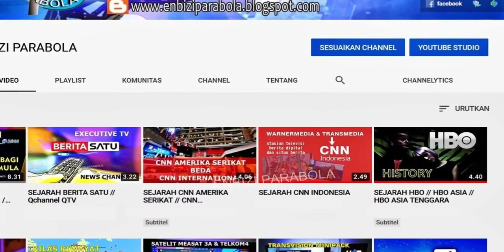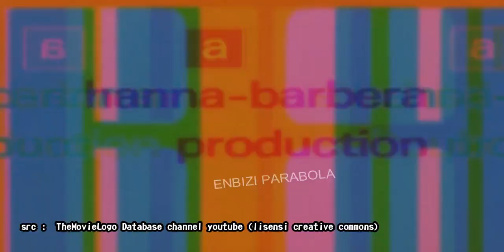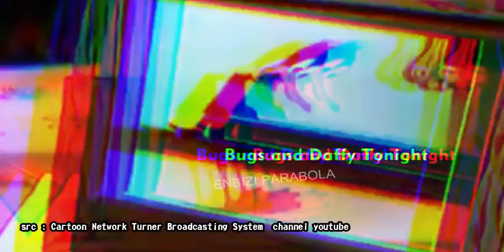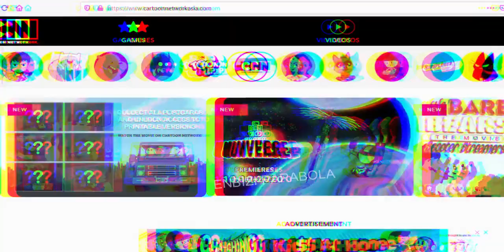SEJARAH CARTOON NETWORK (CN) - HINGGA CN ASIA / ASIA TENGGARA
Cartoon Network adalah sebuah saluran televisi berbayar yang konten utamanya berupa serial cartoon animasi..baik itu kartun klasik, superhero, dan lainnya seperti Ben10 dan Tom and jerry. Untuk di Asia tenggara dioperasikan oleh Warner Bros melalui divisi unit Asia Tenggara. Dan untuk lebih mengenal sejarah Cartoon Network hingga Cartoon Network masuk ke Asia utamanya di Asia tenggara, simak video ini. Sebelumnya kami telah membahas sejarah cnn usa dan cnn International..didalam videonya kami telah menginfokan tentang CNN yang juga merupakan saluran seinduk dengan Cartoon Network..untuk anda yang belum nonton..link videonya di deskripsi. Pada akhir tahun 1980-an, koleksi film MGM yang juga termasuk film kartun berwarna Warner Bros diambil alih oleh Ted turner yaitu konglomerat TV kabel di Amerika yang juga pendiri CNN, pengambil alihan ini menjadikan koleksi film animasi MGM disiarkan pada saluran TV kabel Turner Network Television. Menurut ratingnya, film animasi MGM sangat diminati oleh penonton, 1991..Ted Turner pun membeli studio animasi Hanna-Barbera Productions sebagai upaya keseriusan mengembangkan dan memperlengkap konten film kartun animasinya, dimana secara otomatis Ted turner memiliki juga hak atas koleksi film Hanna Barbera sekaligus sebagian besar koleksi film produksi Ruby-Spears Productions. dari saking banyaknya konten film kartun animasi yang dimiliki Ted Turner sehingga Cartoon Network pun didirikan untuk menampung semua saluran khusus film kartun animasinya. Pada awal penyiaran Cartoon Network, kontennya memutarkan film-film kartun klasik yang diproduksi MGM Warner Bros dan Hanna-Barbera seperti The Flinstones , Wally Gator dan The Jetsons sebagai versi tayangan selingan dan untuk film kartun tayangan berdurasi agak panjangnya seperti Droopy dan Tom and Jerry Show serta Bugs and Daffy Tonight. 1994, Hanna-Barbera memproduksi The What-A-Cartoon!Show dan 1995 ditayangkan di Cartoon Network. 1996, Turner Broadcasting dibeli oleh Time Warner, termasuk Cartoon Network. sebagai info tambahan, Time warner yang sekarang dikenal dengan nama Warner media adalah perusahaan multinasional terbesar didunia yang juga memiliki jenis industri media massa yang juga sebagai pemilik HBO dan Turner Boradcasting System yang memiliki anak usaha CNN, Boomerang dan Cartoon Network.
Untuk selanjutnya, silahkan nonton videonya.